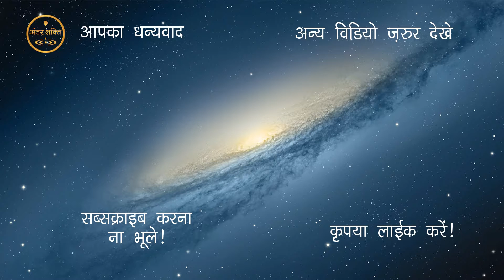VISHNU AVTAR SHRI RAM KI ROCHAK KAHANI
BHAGAWAN SHRI RAM JI KI ROCHAK KAHANIYA, KAISE BHAGWAN NE TODA RAVAN KA AHNKAAR